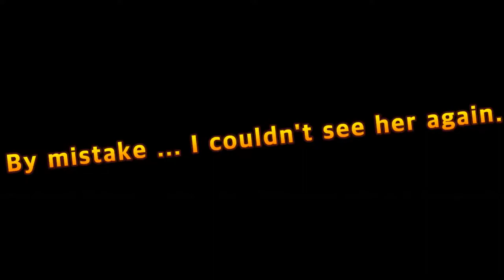[Resident Evil 2 Remake] Claire Redfield Bad cop Detective Show mod /탐정 클레어의 /バイオハザードRE2